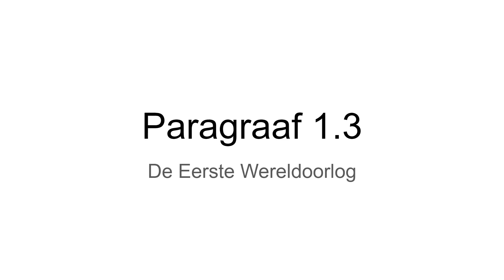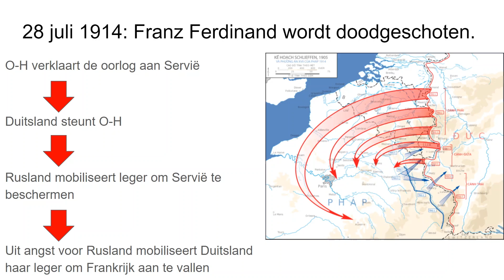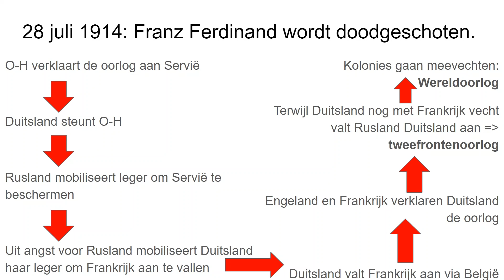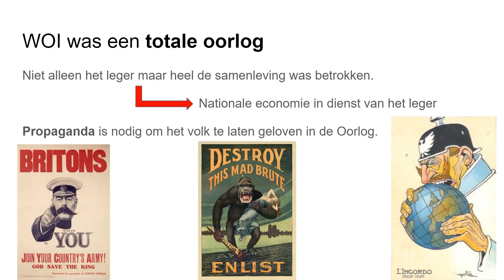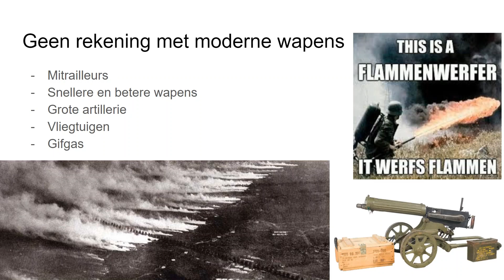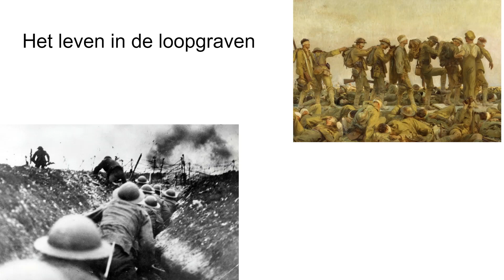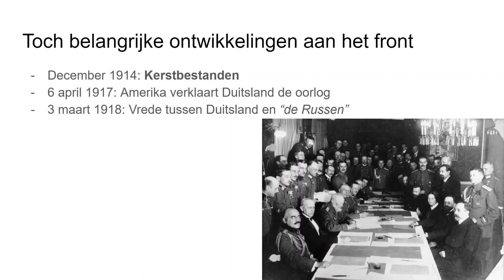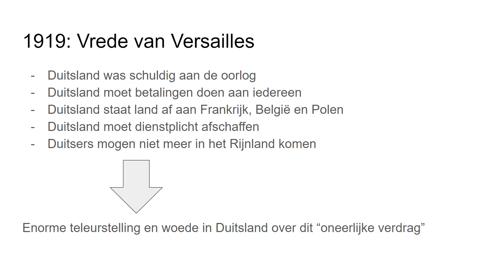Havo 3 Paragraaf 1.3 "De Eerste Wereldoorlog"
Sorry dat het zo lang is geworden, ik werd te enthousiast over het onderwerp